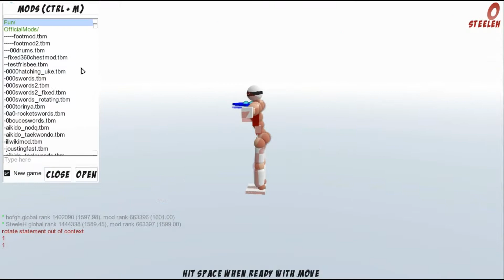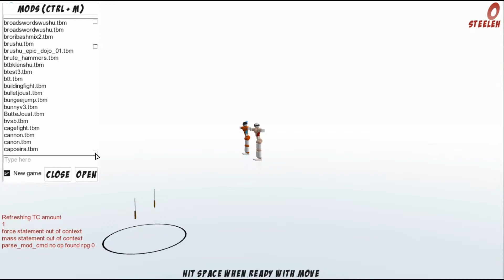TORIBASH: THE LEGEND OF HIPTHRUST MCNINJAFIST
This video was a lot of fun to make, I hope you guys like it!